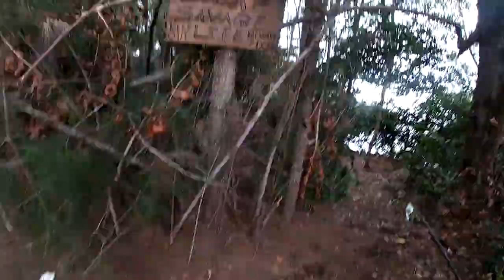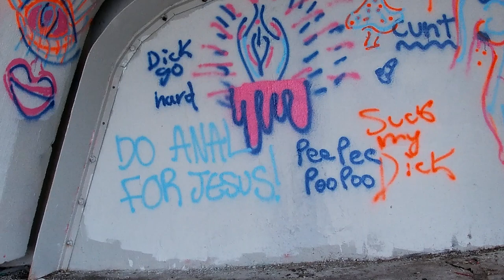Exploring & Came Across Strange Stuff {Fishing For Ghost}